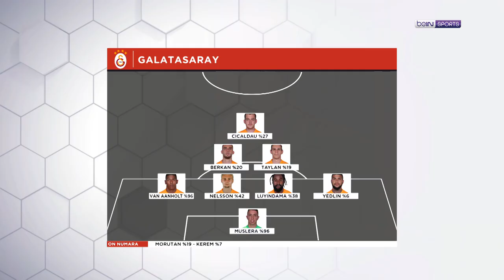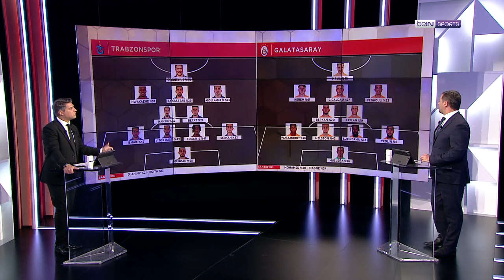4. haftanın kadroları, Trabzonspor - Galatasaray | Sanal Direktör | Erdem Bitik & Raşit Altun